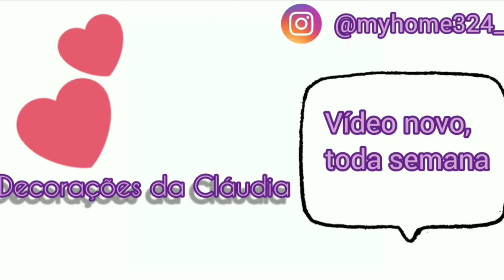Vlog- Limpeza rápida 🏠 ❤️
Meu Instagram 👇🏻

Oi gente, tudo bem com vocês? Espero que sim, hoje eu estou compartilhando com vocês, eu limpando o fogão e lavando a louça, uma limpeza rápida.

Quer me enviar um mimo, uma cartinha ou um presskit da sua empresa/marca?
Entre em contato comigo através do link acima.

Espero muito que vocês tenham gostado do vídeo, fiquem com Deus e até a próxima 😘❤️ :)